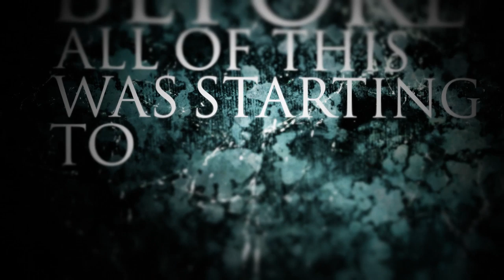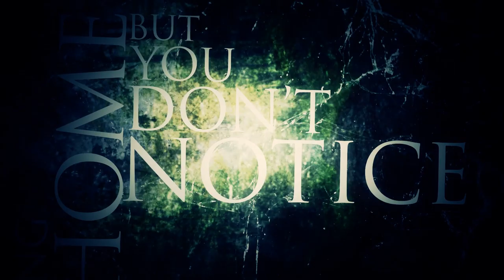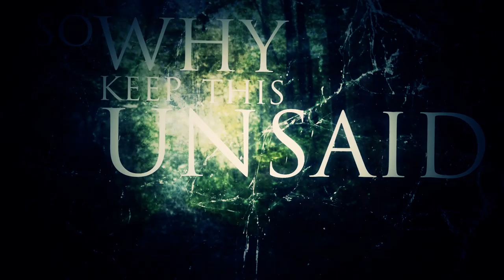BillionDollarMan - Vultures (OFFICIAL LYRIC VIDEO)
BillionDollarMan is a Metalcore/Hardcore band from Skövde, Sweden.